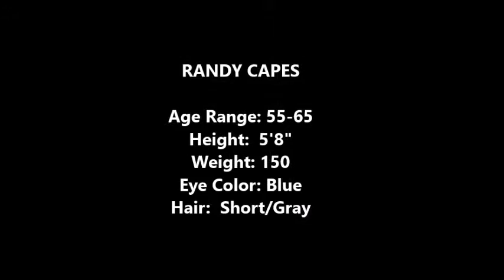Randy Capes Actor Demo Reel UPDATED Aug 20 2015